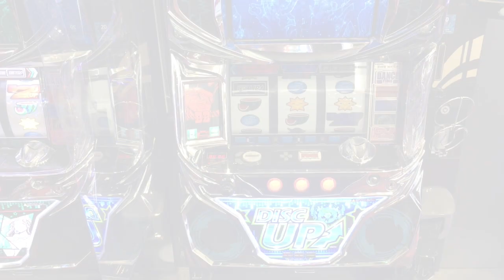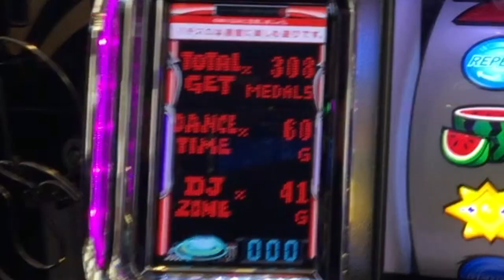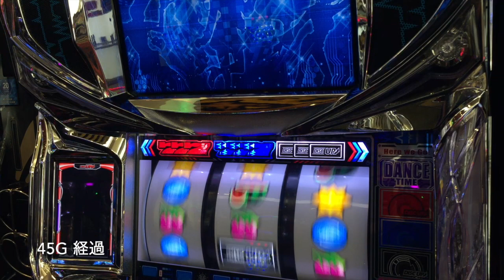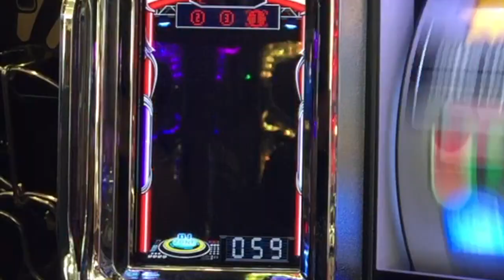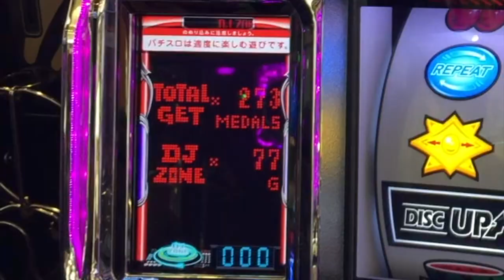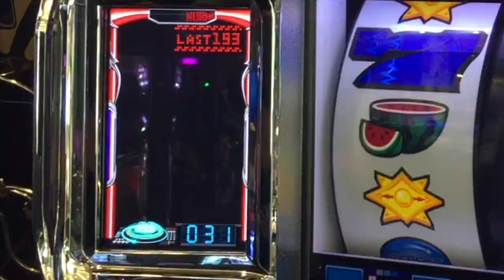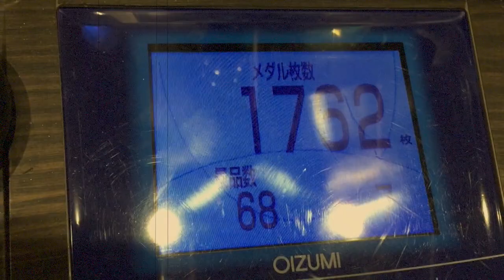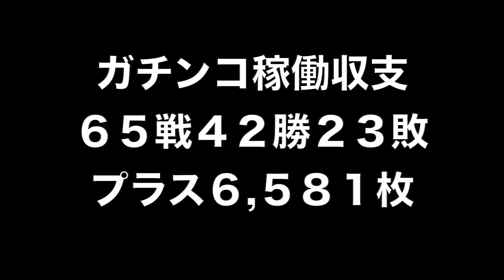プレミア演出が新年早々出現！？設定①のディスクに投資約４万円…奇跡は起きるのか？人生詰んだバツイチ独身40歳が挑むガチ実践記録 #６５【罰ゲーム企画】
40歳断崖絶壁人生の生き様をご覧くださいませ…！

2021年 目標その①
視聴者さんと交流を深めたいので つれ打ちを毎月第３土曜日に行います。

当面のつれ打ちスケジュール
１月１６日
２月２０日
３月２０日
４月１７日
５月１５日
６月１９日